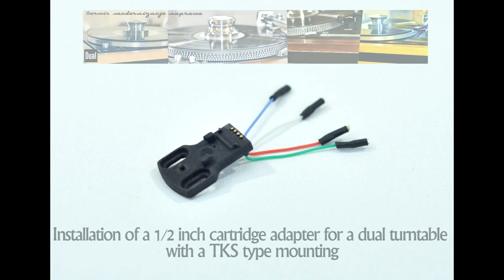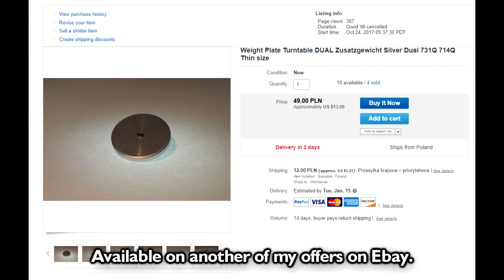Installation of a 1/2 inch cartridge adapter for a dual turntable with a TKS type mounting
The cart allows you to mount any 1/2 inch cartridge to your Dual turntable, instead of the rarely available Dual TKS ULM cartridges

I mounted the basket adapter successfully in the TKS headshelf turntables in the models

505, 505-1, 506-1, 508, 528, 607, 608, 617Q, 627Q, 708Q, 728Q, 741Q, 1254, 1258, 1268.

The improved model is shortened by about 7 mm, which makes it easier to balance the arm.

Please, be guided by the type of headshella in the photos.

Exposed attachment of the insert screws allows easy and free calibration of the system.

The element has all the necessary hooks and a hole with a m 2 thread for a certain screwing of the basket.

The insert mounted in the basket is in a more optimal place.

Copper signal contacts.

Metal centering pin.

Black Analog cables

Silver plated plugs with color markings.

ESU 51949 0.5 mm AWG 36 cables very flexible.

The element is made on the highest class EOS P396 printer by powder laser sintering.

Please remember to use an additional weight on the arm to balance the system
also available in my offer.

price PLN 119